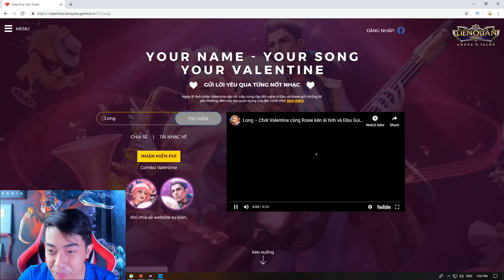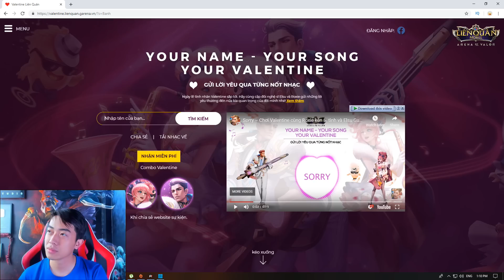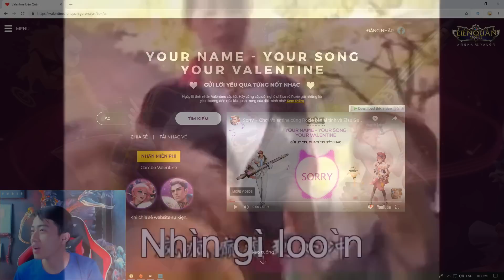TÊN THẬT CỦA CrisDevilGamer LÀ...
Gửi yêu thương qua từng bài hát ngay tại:
Group Động Quỷ của CrisDevilGamer:
Sắp đến Valentine rồi, LIÊN QUÂN MOBILE đã cho ra mắt một event khá thú vị mang cái tên của các bạn vào bài hát, các bạn có muốn cùng CrisDevilGamer khám phá TÊN THẬT của Cris Devil Gamer hoặc khám phá ý nghĩa cái tên của các bạn trong mùa lễ tình nhân này không nào?
|____| Yeah ! Highfive !